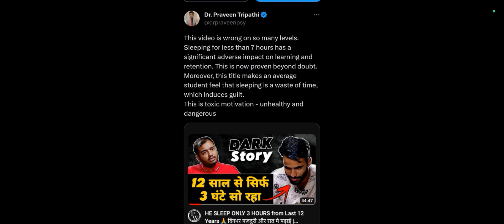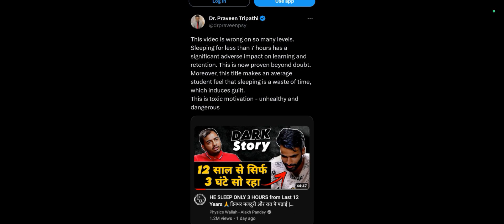AIIMS के डॉक्टर ने इसे झूठ बताया ||यह Video पूरी तरह से गलत है